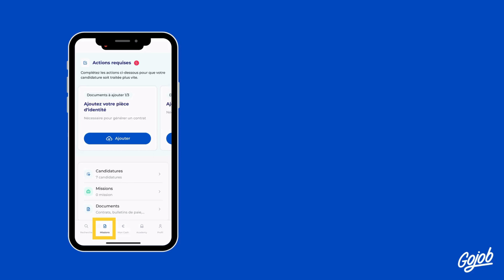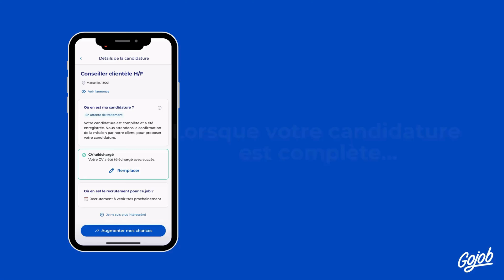Application Gojob - Nos nouveautés 2024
Notre suivi de candidature s'améliore !